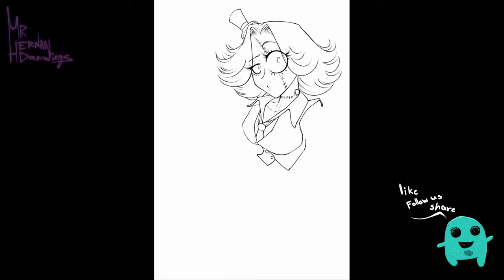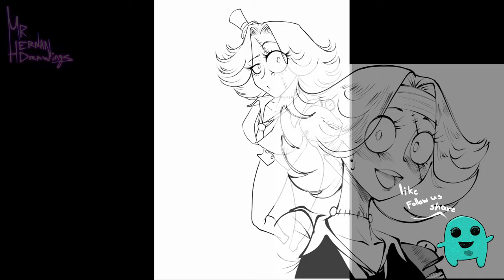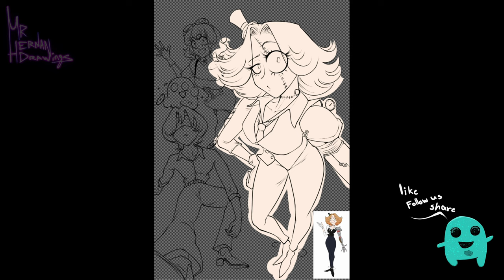Lost Continent - Teaser / Poster Speedpaint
Sempiternum: Lost Continent - Teaser / Poster Speedpaint

Available coming soon on sites like
Webtoon
Manga Plus Creators

EYES TO THE SKIES performed by Hello Sleepwalkers
Album: Planless Perfection